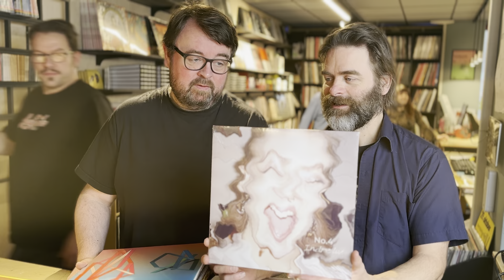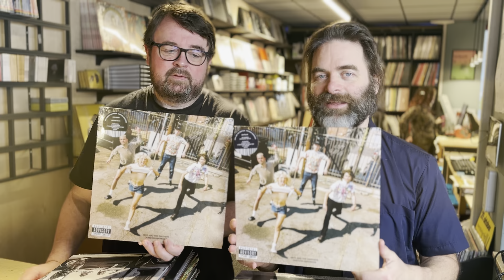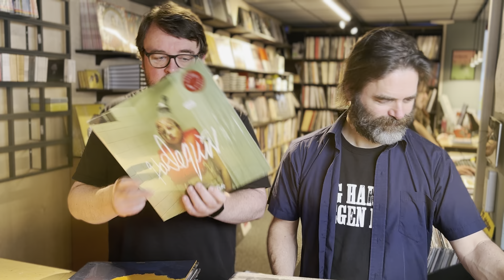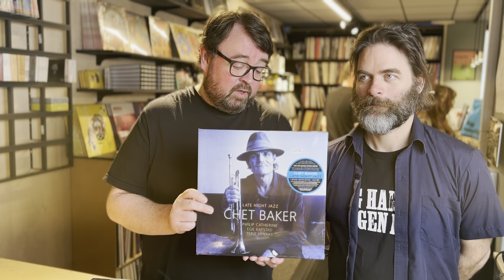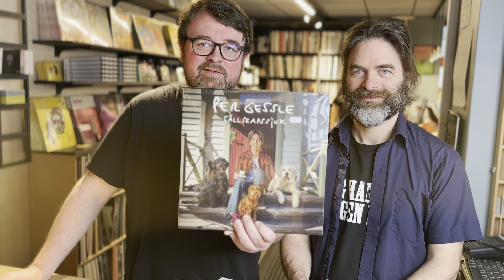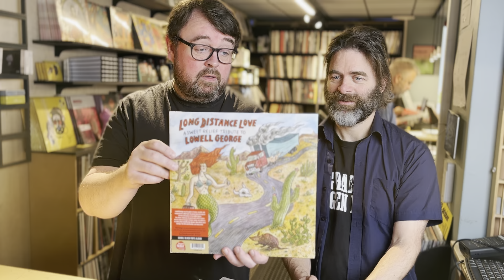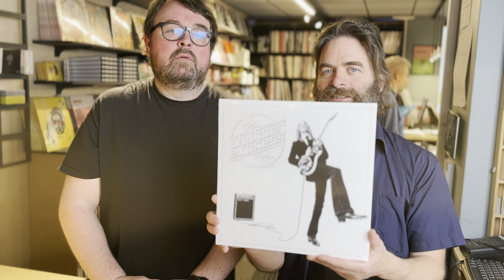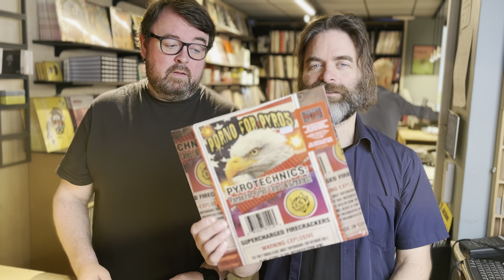Big Dipper nyheter uke 43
Først en rettelse: Musikkgenren cumbia kommer fra Colombia, ikke noe annet sted. Eller kanskje et par andre steder, da. Sånn, da fikk vi nesten rydda opp i det før du ser de faktavrengende folkeopplyserne Krogvold & Bru presentere ukas platenyheter. God helg – husk å kjøpe plater, da!